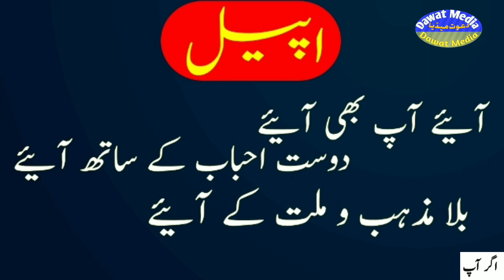DawatMedia: 29 February 2020 अर्धापुर ज़िला नांदेड़ महाराष्ट्र में NPR NRC & CAA के खिलाफ प्रोग्राम